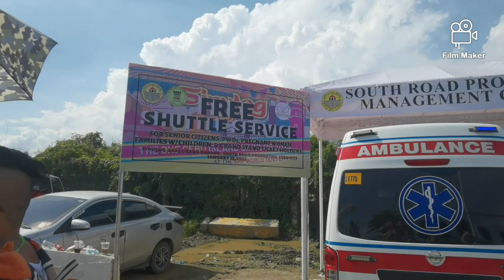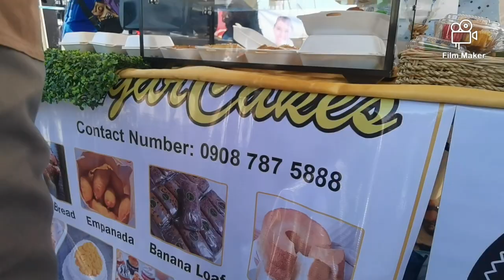SINULOG 2023 (What changed?)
Pit Senyor kanato kini!